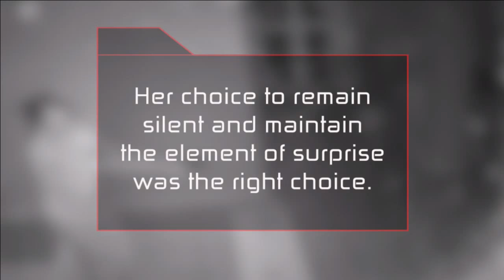Front Sight-Reality Check Episode 46-Home Invasion Video-Defensive Handgun Video Training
Home invasion is an illegal and usually forceful entry to an occupied, private dwelling with intent to commit a violent crime against the occupants, such as robbery, assault, rape, murder, or kidnapping

Front Sight Introduces Our Video Training Series Called Front Sight Reality Check.

The goal of this video training series is to show you how you’re training at Front Sight Directly correlates to the reality’s that you will face on the street.

Our courses are taught by seasoned law enforcement, military, and private citizen instructors, they will take you to levels that far exceed law enforcement and military standards, without any boot camp mentality or drill instructors attitudes.

After your first firearms training course at Front Sight, you will leave with skills that surpass 99% of the gun owning population!

Here is the next best thing and it won't cost you a flight or a hotel room!

Learn the color code of mental awareness Sign Up for our 15 Free Gun Training Reports

**Take a Video Aerial Tour of Our Training Facility Here**

***SPECIAL***For your first 4-day handgun course with a 1 day 30 State Concealed Carry Course Plus all 7 Dry Practice Training Manuals Go
Makes a Great Affordable Gift.

Want to attend a course at Front Sight? get the beforehand knowledge you need so you can excel, Pick Up Our Dry Practice Training Manuals Go

Defensive Handgun Training Reality Check
Firearm Self Defense Reality Check
Handgun Training Reality Check #46
Firearms Training Reality Check #46
Gun Training Reality Check #46